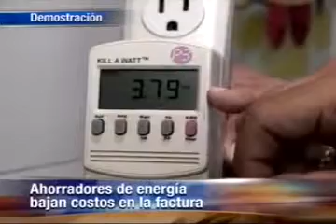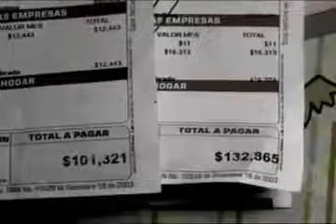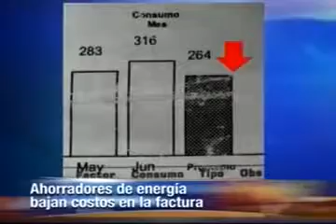ML 14891083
Video Migrado